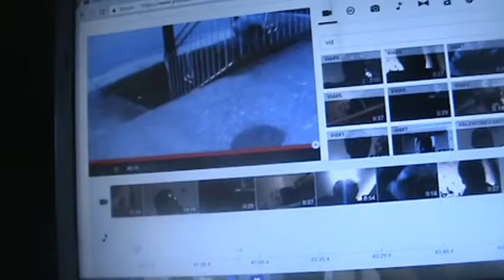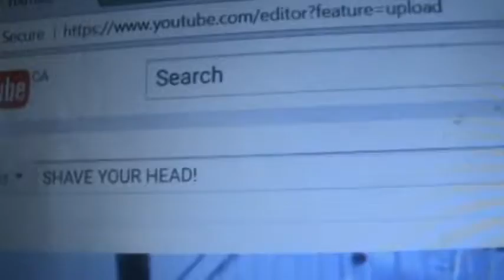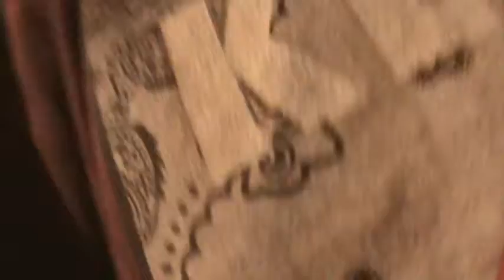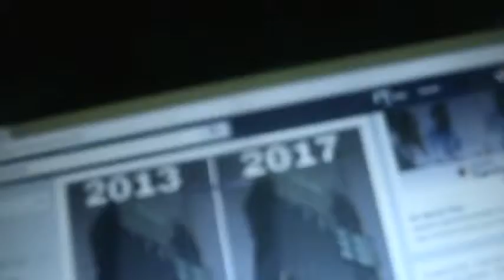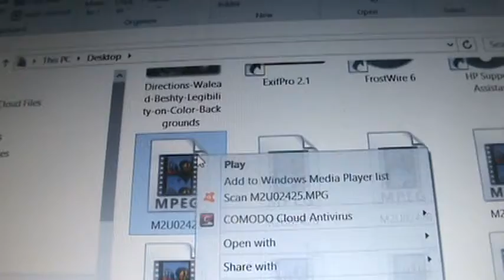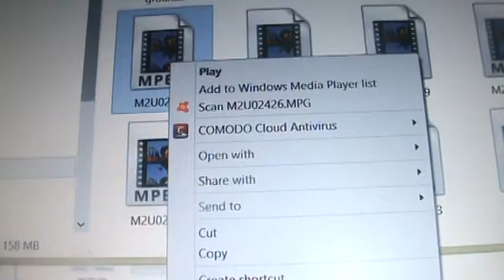FATHER'S DAY!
It Father Day, and ??? Isn't excited because he doesn't like father day at y'all and that he never had a dad.

2 follow my instragram,facebook,vine,and twitter
3 Comment something nice, hater will be automatically out of this content
4 Like the video
5 GoodLuck

Musically:Izzy_Sobers